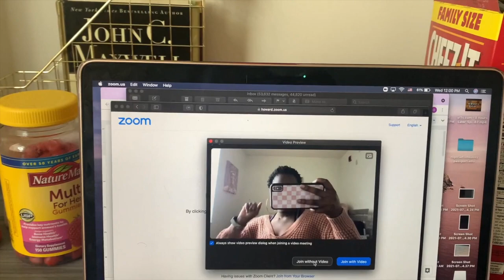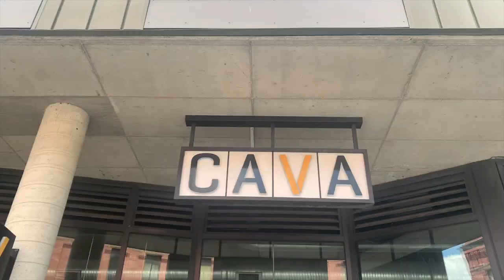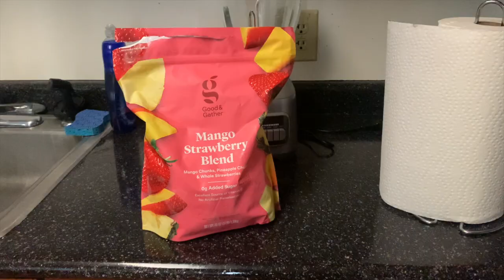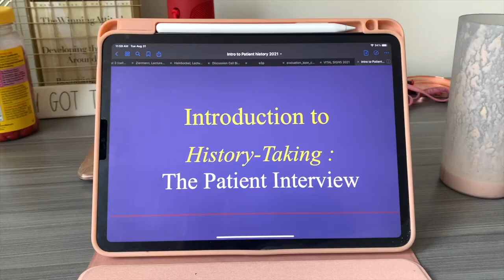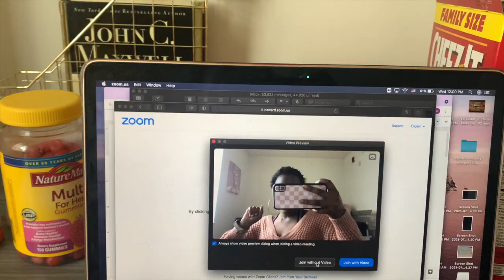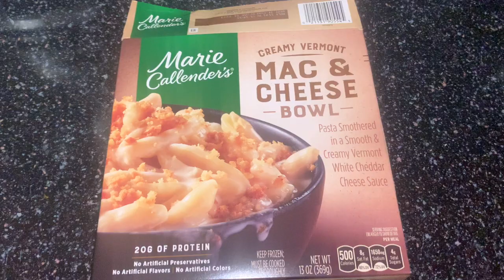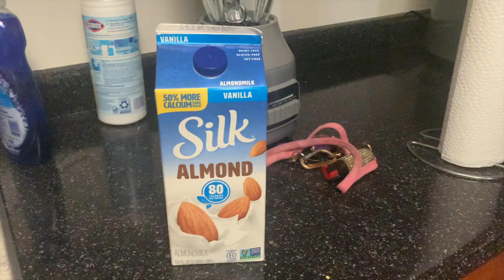A WEEK IN THE LIFE OF A MEDICAL STUDENT 2021 (First Year) | Hybrid Classes, Histology Labs, and MORE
Join me as I go through a week (August 31-September 3) in my first year of medical school! Watch me take an exam, do histology labs, go to classes both in-person and virtually, do clinical skills tele-simulations, study for hours on end, and MORE!

Wascrackalackin Y'all! I'm Oreofe and I'm a first year medical student at Howard who went through the BS/MD track. I make videos about college as a premed and my medical school journey. I wish you the best on your journey!